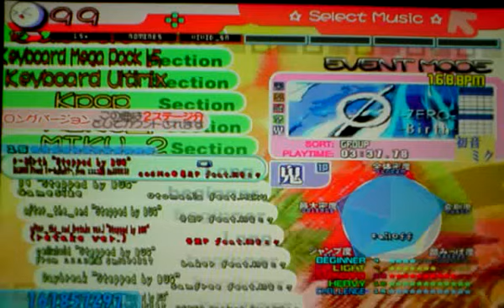0-Birth ''Stepped by BUG''(22042012)168x3Challenge15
Artist: cosMo@暴走P feat.初音ミク
Input: Single with keyboard
Player: me(TeRRysiuwai)

Play of 4 figers hit 4 fixed keys
It's not the best score of me.